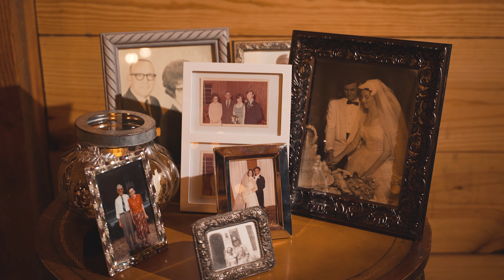John Wesley & Frances Anne | JPM Films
What a gorgeous day for these two to get married! We were in love with the soft fall light that fell so beautifully for John Wesley & Frances Anne's day to remember. Congrats to the Posts!